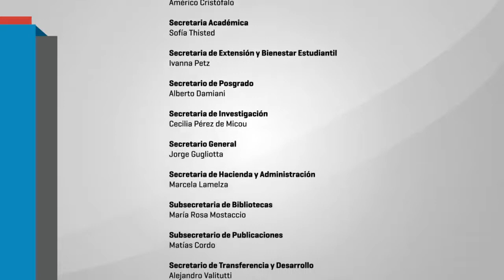PANEL -: POLÍTICAS Y DEBATES EDUCATIVOS EN CABA.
PANEL -: POLÍTICAS Y DEBATES EDUCATIVOS EN CABA.- PEDRO NUÑEZ